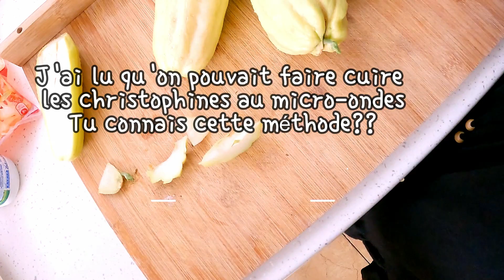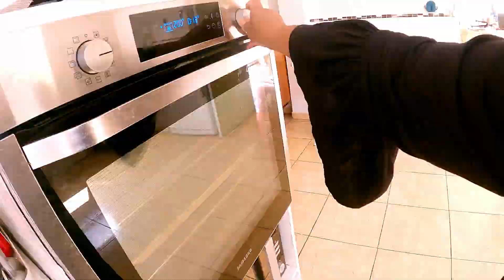Christophines (chayottes) farcies au jambon Recette Facile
Découvre comment préparer des christophines farcies au jambon de Bayonne avec cette recette facile et délicieuse. Parfait pour un repas savoureux!
Plonge au cœur des saveurs exotiques avec cette recette traditionnelle antillaise de christophine farcie ! 🏝️

Dans cette vidéo, je te dévoile tous les secrets pour préparer ce plat savoureux et réconfortant à base de christophine, également connue sous le nom de chayotte, chouchou ou mirliton.

Apprends à cuisiner ce légume polyvalent, apprécié aux Antilles et dans le monde entier, de manière simple et rapide. 💪

Je te montrerai une astuce de cuisson au micro-ondes pour gagner du temps en cuisine, et tu verras si cette méthode est concluante. 😉

Sers ces délicieuses christophines farcies avec une salade verte pour un repas léger et équilibré, parfait pour le déjeuner ou le dîner. 🥗

Si tu aimes cette recette, n'hésite pas à liker 👍, commenter 💬 et partager 🤝 cette vidéo avec tes amis et ta famille !
Les ingrédients:
Pour 4 christophines
- 4 tranches de jambon de bayonne
- 1 oignon
- 2 gousses d'ail
- 3 cuillerées à soupe de crème fraîche
- 1 branche de cive ou ciboulette
- 2 piments végétariens
- 1 branche de persil
- de l'emmental râpé ou autre fromage selon les goûts
- sel - poivre
- 1 pincée de muscade (facultatif)
- de la chapelure
- 1 cuillerée à soupe d'huile pour la cuisson

00:00  Intro - Routine matinale
00:59  Les christophines/ cuisson au micro-ondes
01:35  herbes et condiments
02:43  jambon de Bayonne
03:11  Cuisson vapeur
03:24  Cuisson des condiments - herbes - jambon
04:46  Préparation de la farce
07:46  Garniture des christophines et gratinage
09:20  Dégustation et Outro

Musique
- Shade of trees AI musique
- En voyage
- Le chant des oiseaux AI musique
- N'arrêtez pas les roues
- Naughty boy